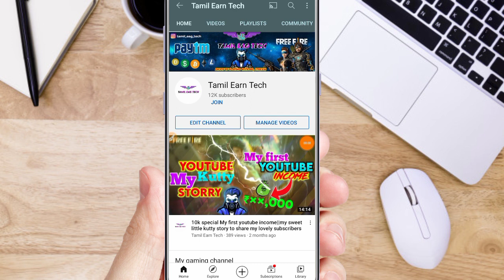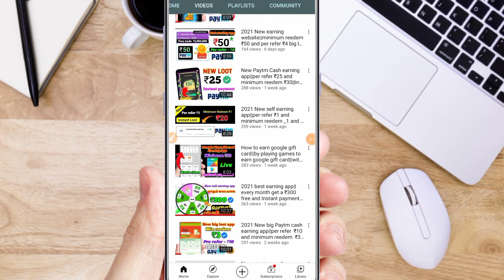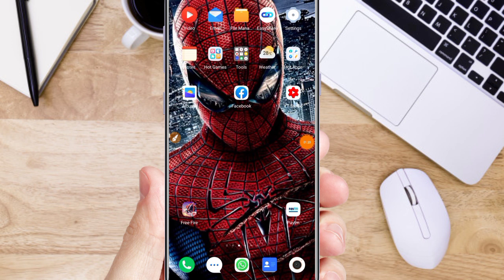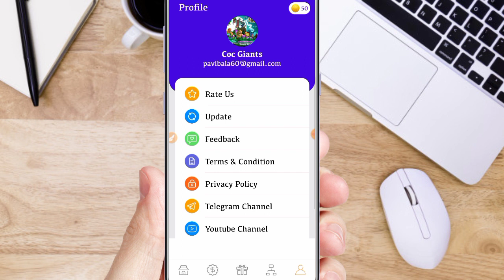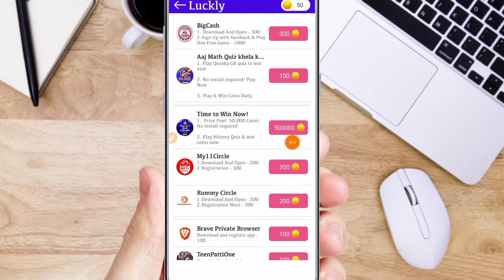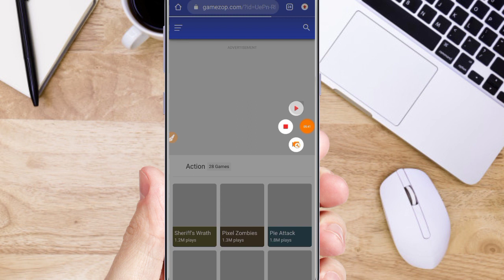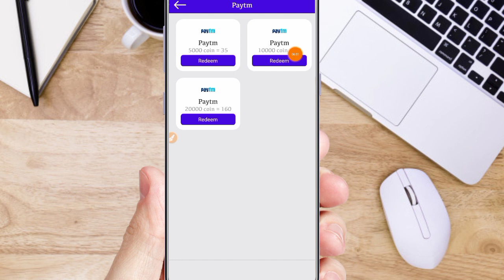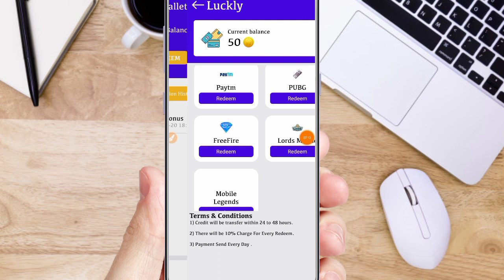New self earning app||minimum reedem ₹35 into your Paytm wallet Instant payment||tamil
this video shows. how to earn paytm cash by app. self earning app and You refer one device you get  ₹10 and you can in complete task to earn app then earn money and withdraw to Paytm account minimum ₹3 to reedem

App link

Refer code

            ▶▶11109

                                     (or)